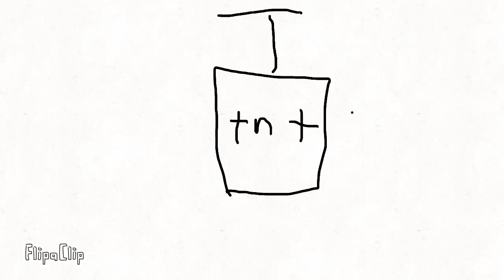Flip a Clip Animation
Made by Juan MP
2022 at Fairview Elementary School